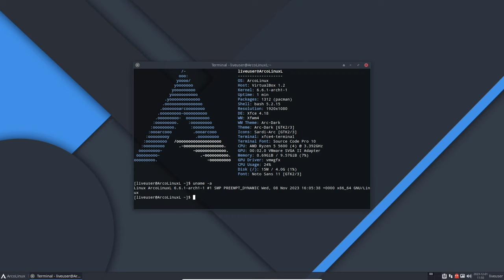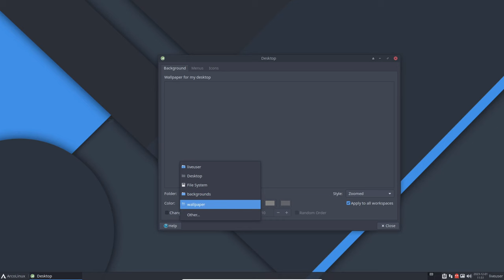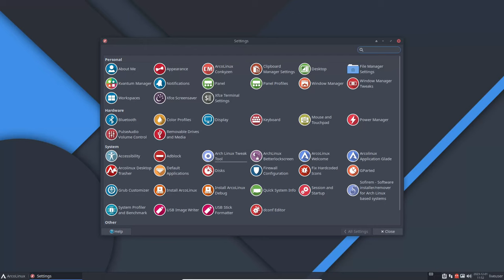What's new in ArcoLinux V23.12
ArcoLinux (previously known as ArchMerge) is a distribution based on Arch Linux. The development takes places in three branches - ArcoLinux, ArcoLinuxD and ArcoLinuxB. ArcoLinux is a full-featured distribution that ships with the Xfce desktop (as well as Openbox and i3 window managers). ArcoLinuxD is a minimal distribution that includes scripts that enable power users to install any desktop and application. ArcoLinuxB is a project that gives users the power to build custom distributions, while also developing several community editions with pre-configured desktops, such as Awesome, bspwm, Budgie, Cinnamon, Deepin, GNOME, MATE and KDE Plasma. ArcoLinux also provides various video tutorials as it places strong focus on learning and acquiring Linux skills.